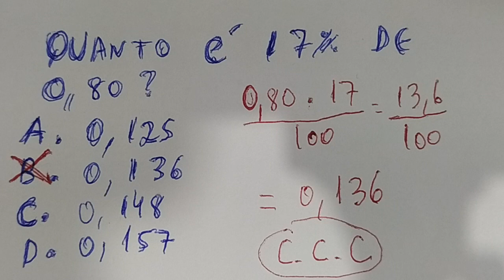#364 - Questão de Matemática Básica - Porcentagem na área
Quanto é 17% de 0,80?